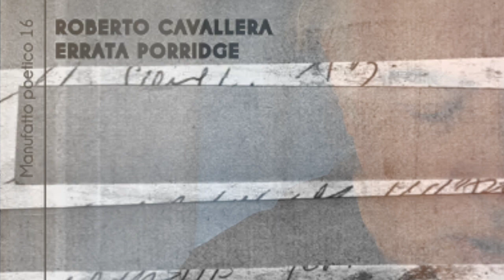L' INTERVALLO DI ANTONIO SYXTY DELL' 11 SETTEMBRE 2023 - N° 347 - ROBERTO CAVALLERA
Roberto Cavallera (1968). Per Arcipelago Edizioni ha pubblicato Slm (2009) e ha partecipato al volume collettivo Ex.it – Materiali fuori contesto (2013). Altri suoi testi sono presenti in rete su gammm.org e Insieme a Marco Giovenale cura il blog compostxt.blogspot.com.